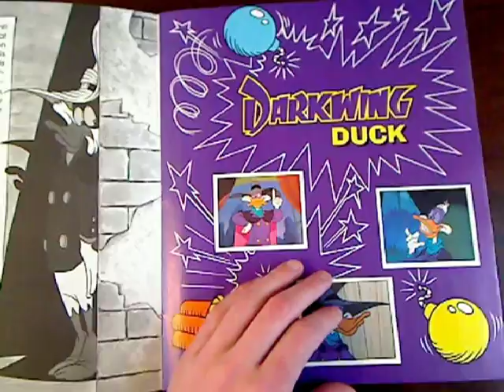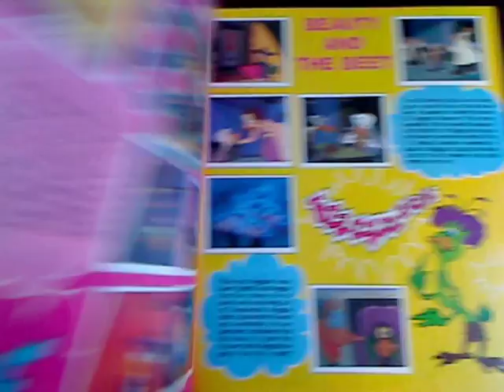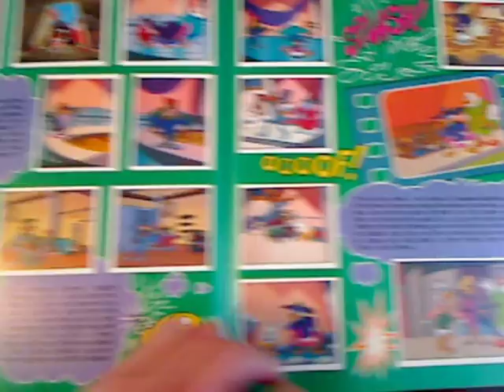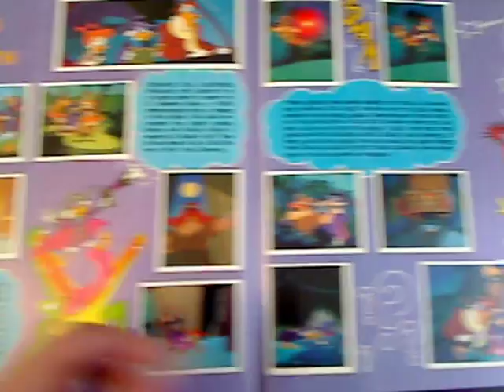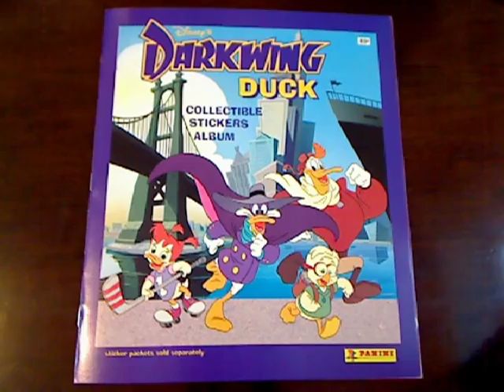Panini 1991 Disney Darkwing Duck - 100% Complete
Panini 1991 Disney Darkwing Duck sticker collectors album - 100% Complete